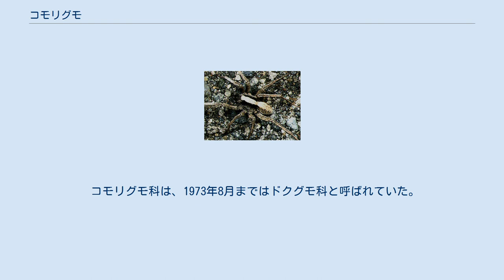コモリグモ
コモリグモ（子守蜘蛛）は、クモ綱クモ目コモリグモ科 Lycosidae に属するクモの総称である。
雌親が卵と幼虫を腹部で保護する習性があることから、この名がある。
 コモリグモは、活発な徘徊性のクモであり、やや小型の種が多い。
体色は灰色か褐色を中心とした、地味なものが多い。
 頭胸部、腹部はいずれも楕円形で、目だった特徴は少ない。
目の配列は特殊で、3列をなす。
前列眼は小型で、ほぼ真っすぐに並んでいるが、後列の眼がよく発達する。
後中眼が特によく発達し、前方を向く。
後側眼は後中眼よりずっと後ろに位置するので、全体としては3列をなすように見える。
 足は比較的たくましい。
後ろ足が長いものが多い。
足の爪は3本で、造網性のクモの系列であることを示している。
 巣穴で卵を守るコモリグモ科の1種 徘徊性で、地上を歩き回って虫を捕らえるものが多いが、網や巣を造るものもある。
 コモリグモ科は、1973年8月まではドクグモ科と呼ばれていた。
これは、ヨーロッパの伝説の毒グモであるタランチュラコモリグモの仲間だったからである。
しかし、実際にはそれほど強い毒があるわけではなく、ただでさえクモといえば毒と言われるなか、この名前は誤解を招き過ぎるとの判断から、改名することとなった。
保育習性があることに基づいて、現在の名が使われるようになった。
それに伴い、個々の属や種の和名も変更になった（カイゾクドクグモ属 → カイゾクコモリグモ属、ウヅキドクグモ→ ウヅキコモリグモ）。
英語圏では Wolf spider と呼ばれる。
 コモリグモ科には多くの属種がある。
代表的なもののみ挙げるにとどめる。
 コモリグモ科 Lycosidae